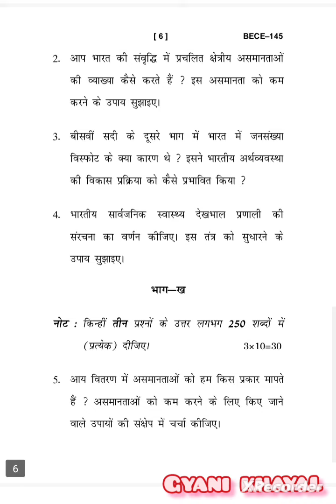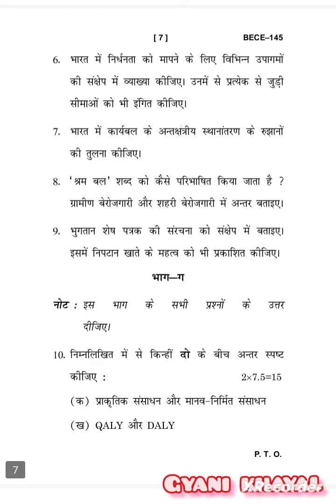BECE-145 DECEMBER-2023 QUESTION PAPER IGNOU